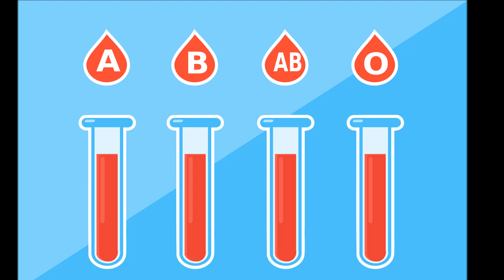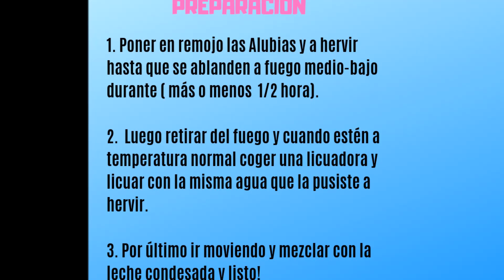Este batido te quitará la Anemia en pocos días. Jugo de habichuela negra con leche para la Anemia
Jugo de habichuela negra con leche para la Anemia
Remedios caseros para la anemia

Si tienes anemia toma este batido si quieres eliminarla, mira el video hasta el final porque te daré una receta que te quitará la anemia totalmente.
La anemia es una afección caracterizada por la falta de glóbulos rojos en la sangre. Los síntomas de anemia que probablemente sentirás son cansancio y fatigo.
Hay muchos tipos de remedios caseros para la anemia, pero uno de los más efectivos es el jugo de habichuelas negras con leche.
En la receta que te voy a dar está incluido las habichuelas o alubias negras que son fuentes de hierro y fibras que ayudan a controlar los niveles de colesterol y azúcar en la sangre además de favorecer el buen tránsito intestinal y estimular el metabolismo.
Este es un remedio de bajo coste por lo que probablemente tendrás los componentes en casa.

Ingredientes: 250 gramos de Alubias o habichuelas
1 lata de leche condensada de 370 gramos

Preparación:

1-Vas a poner las alubias en remojo y luego a hervir hasta que se ablanden a fuego medio-bajo durante ( más o menos 1/2 hora)
2-Luego retirar del fuego y cuando estén a temperatura normal coger una licuadora y licuar con la misma agua que la pusiste a hervir.
3- Por último ir moviendo y mezclar con la leche condensada y listo.
Tomar este batido 2 veces al día durante 2 semanas